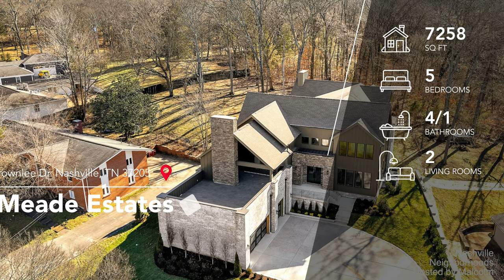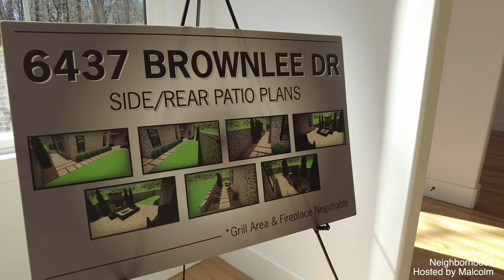Tour a $3.7M Nashville Luxury Home | Nashville Real Estate | Nashville Neighborhoods Tour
Step into luxury at 6437 Brownlee Dr. This new home in West Meade is a showstopper! You'll love the sleek design and amazing views from the rooftop terrace. Picture cozy nights by the fireplace under the stars.

Inside, it's all about the details. Two master suites with fancy showers and laundry on each floor make life easy. The kitchen is a chef's dream with custom cabinets, a big stove, and a cool wine cellar.

High ceilings and cool beams make every room feel special. Plus, there's plenty of space for parties and hanging out.

This home is close to everything – Belle Meade, Green Hills, Bellevue, and Downtown. Come see it for yourself!

I have so many people contacting me who are moving here to Nashville, Tennessee and I love it! Honestly, if you are moving or relocating here to Nashville Tennessee, we can make that transition so much easier on you!!

Malcolm Landenberger - Nashville, Tennessee Realtor
eXp Realty  License# 352866